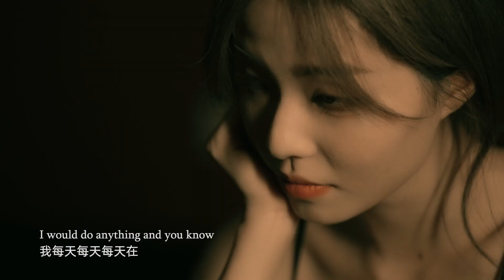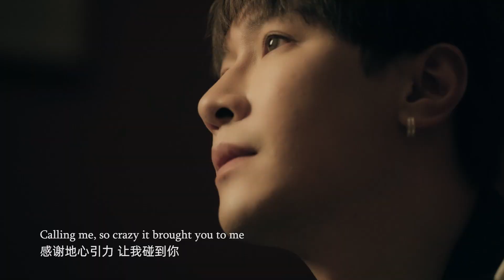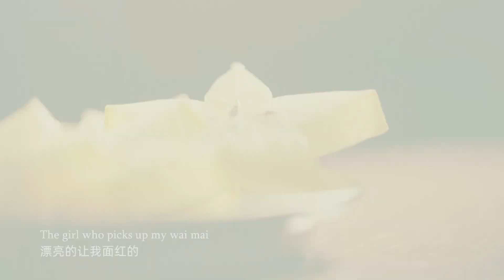【可愛女人 She is the one】MrYang楊家成 l 英文 cover 周杰倫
如果中文歌翻譯成英語 ( 陽光宅男 周杰倫cover ) If Chinese songs were in English

【翻唱】中式英語版演員聽過嗎 l 如果把中文歌翻譯成中式英語 l Ep1